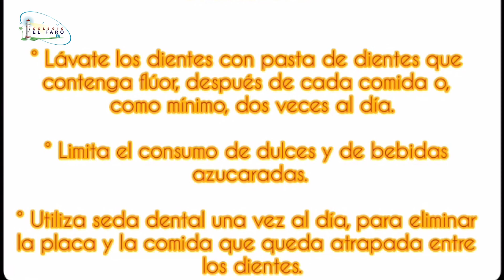Victoria García Dientes